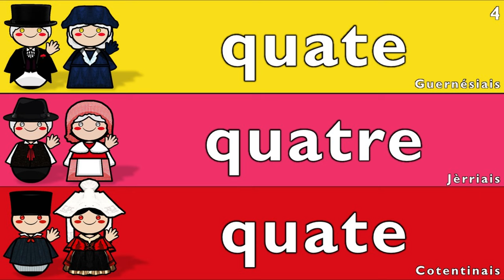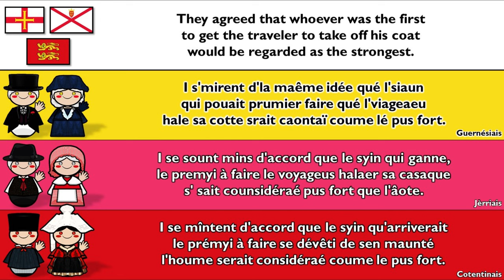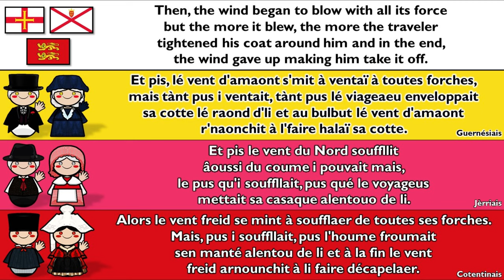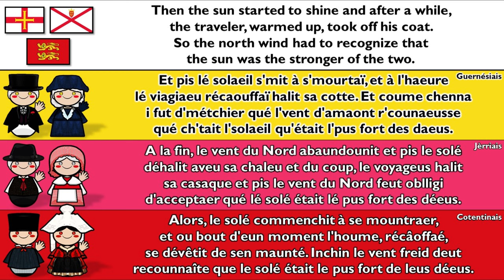NORMAN FRENCH: GUERNÉSIAIS, JÈRRIAIS, COTENTINAIS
Norman or Norman French (Normaund, French: Normand [nɔʁmɑ̃] (listen), Guernésiais: Normand, Jèrriais: Nouormand) is a Romance language which can be classified as one of the langues d'oïl, which also includes French, Picard and Walloon. The name "Norman French" is sometimes used to describe not only the Norman language, but also the administrative languages of Anglo-Norman and Law French used in England. For the most part, the written forms of Norman and modern French are mutually intelligible. This intelligibility was largely caused by the Norman language's planned adaptation to French orthography (writing).